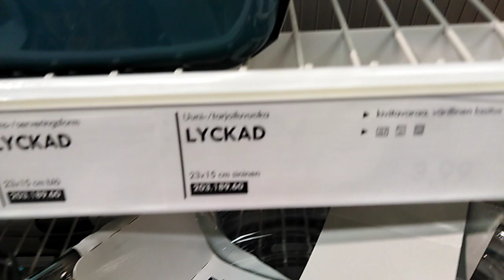Продолжаю гулять в ikea